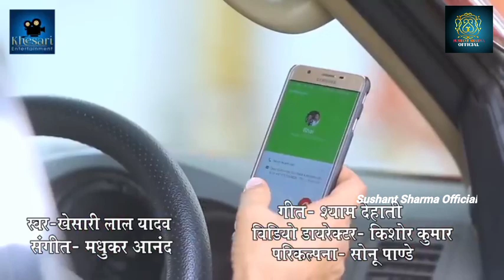LAL YADAV | VIDEO JUKEBOX | DEVI GEET HITS 2020 | NAVRATRI SPECIAL | SUPERHIT SONG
KHESARI LAL YADAV | VIDEO JUKEBOX | DEVI GEET HITS 2020 | NAVRATRI SPECIAL | SUPERHIT SONGS

HDVideo Saiyan Arab Gaile Naa | Live New Bhojpuri Movies 2020 Khesari Lal Yadav Kajal Raghwani

khesari Lal devi geet superhit Navratri special song 2020

► Album :- Devi Geet Hits
► Song :- Devi Geet Hits 2
► Lyrics :- Azad Singh , Shyam Dehati , Tuntun Yadav, Dev Rahul Sharma
► Label / Company :- Khesari Entertainment Pvt Ltd.

आप सभी भोजपुरी दर्शको को मेरा प्रणाम , मै खेसारी लाल यादव तहे दिल से आप सभी का धन्यबाद करता हूँ ,आप लोगो ने मुझे बहुत प्यार और आशीर्वाद दिया ,इसका ,मै बहुत बहुत शुक्रगुजार हूँ , आप सब से अनुरोध है की ,आप सब हमारे इस चैनल Khesari Entetainment को भी इसी तरह प्यार और आशीर्वाद देते रहिये (प्रणाम)